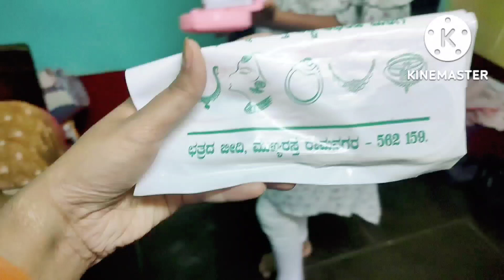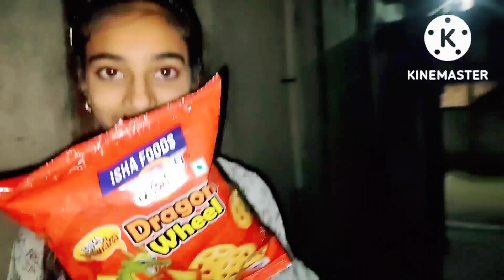Zip Line me Bahut Maza Aaya | Maradigudda (part -2) | Hum sub log chat khane gai | Family Vlog